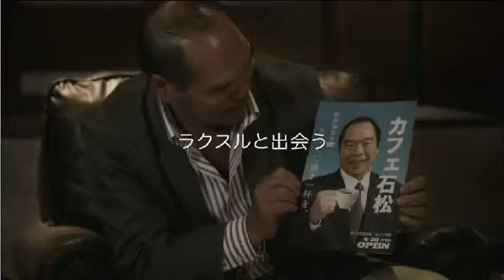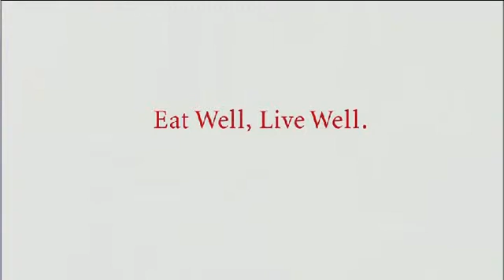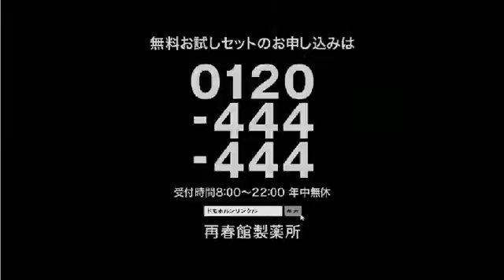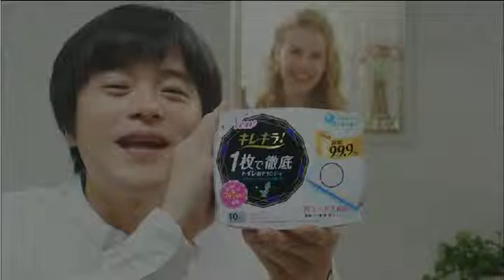Japanese TV Commercials #9 (october 2015)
-Ads from Japan.
-Comerciais da Tv Japonesa/Propagandas do Japão.
-Comerciales de TV en Japón/La publicidad japonesa/Anuncios japoneses.
-TVコマーシャル / 日本のテレビ
-Japanische TV-Spots / Werbung / Reklame.
- إعلانات التلفزيون اليابانية
- 日本电视广告
- 일본어 TV 광고
-Japanski TV reklame.
-Jaapani telereklaamide.
-Japanilainen TV-mainoksia.
-Pub / Publicités télévisées japonaises.
-Японские ролики ТВ
-Japońskie reklamy telewizyjne.
-Aprender/Estudo do Idioma Japonês.
-Japanese Language Course.
-Јапански тв рекламе.
-โฆษณาทีวีญี่ปุ่น.
-Ασίας εμπορική τηλεόραση.
-אסיה טלוויזיה מסחרית.
-Asijské TV spot.
-Japonský TV spot.
-Jepang Tv Komersial.
-Nhật Tv Thương mại.
-Funny Commercial.
-Propagandas Japonesas